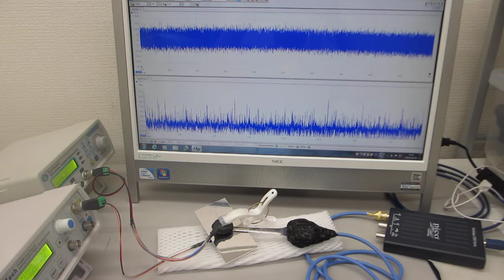超音波の測定解析と発振制御が容易にできる、超音波システム